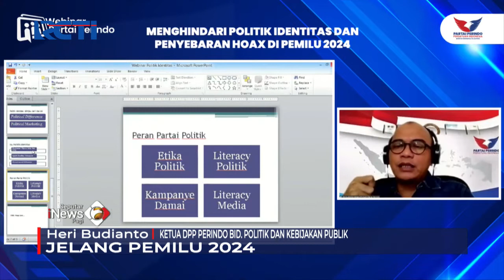Perindo Kedepankan Etika Politik, Berantas Hoaks dan Politik Identitas SeputariNewsPagi 24/07